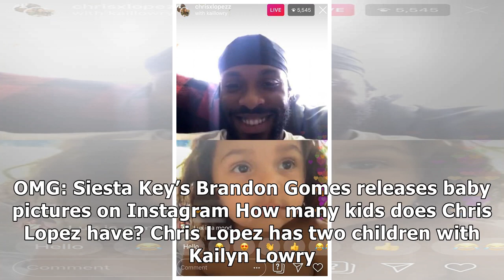9fnIsftjwk joinWe found Chris Lopez on Instagram: Meet Teen Mom 2 star Kailyn's ex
We found Chris Lopez on Instagram: Meet Teen Mom 2 star Kailyn's ex